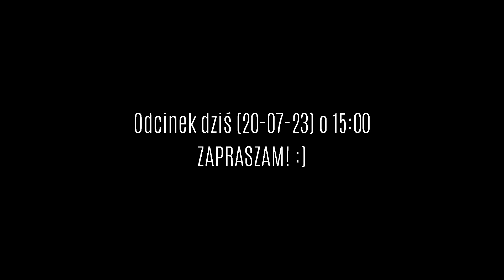Lunacy: Saint Rhodes - Testujemy #054 - ZWIASTUN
Kawka dla Niny, by wytrwała w nagrywkach, obróbkach, montażach. ^_~

Lunacy: Saint Rhodes to pierwszoosobowa gra typu survival horror, w której gracz wciela się w bohatera szukającego prawdy o przerażającym morderstwie swojej rodziny. Musi zbadać historię swojego rodzinnego domu i miasta Saint Rhodes, walcząc o przetrwanie z tym, co go nawiedza. Odkrywając burzliwą przeszłość swojej rodziny, stawiając czoła nadnaturalnym przeciwnikom, pogrąża się coraz bardziej w szaleństwie.